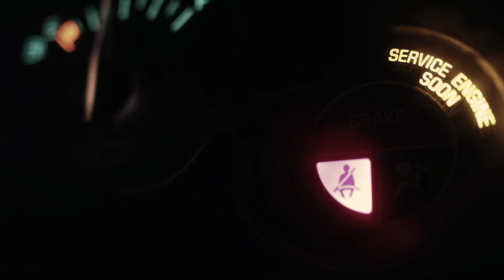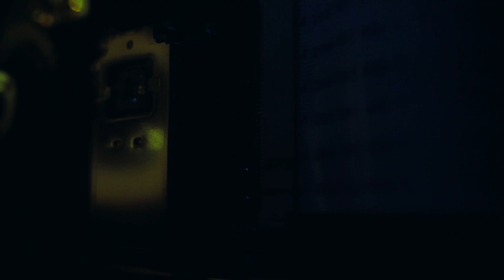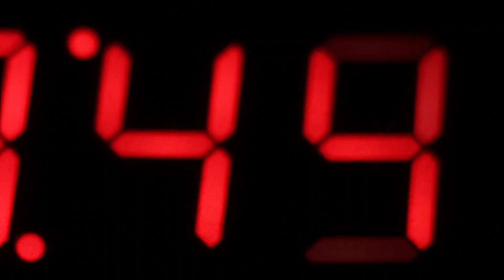Milczenie Owiec - Ćma (Lyric Video)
"Ćma" - singiel bezpośrednio poprzedzający drugi album formacji, którego wydanie zapowiadane jest na początek 2016 roku.

Utwór "Ćma" Milczenia Owiec to migawki mrocznych zakątków ludzkiej natury. Często słabej i ulegającej destrukcyjnym pokusom, czasem prowadzącym do całkowitego zniszczenia. Słowa ukazujące kobietę uprawiającą „najstarszy zawód świata”, zatopione w dynamicznych i niepokojących rockowych dźwiękach, dają wyraz beznadziejności sytuacji, w której "ugrzęzła" bohaterka - przysłowiowa "ćma".

Numer ten zawiera w sobie także elementy progresywno-rockowe, których spora ilość pojawi się na drugiej płycie rockmanów z Trójmiasta. Płycie, której wydanie było już w przeszłości kilkukrotnie anonsowane. Płycie spinającej pomysły na kompozycje rodzące się w latach 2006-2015. To prawie dekada. Jednak w klasycznym gatunku, jakim jest już obecnie ciężka muzyka rockowa, nie należy obawiać się muzycznego przeterminowania.

Informacje o nagraniu:

słowa: Ola Wysocka
muzyka: Milczenie Owiec

zespół:
Ola Wysocka - wokal
Mateusz Sieńko - gitara, programowanie
Hubert Koczergo - gitara
Łukasz Gajowniczek - bas
Maciek Szymborski - perkusja

gościnnie:
Ewa Wentland - drugi wokal

Produkcja muzyczna: Mateusz Sieńko, Szymon Sieńko
Realizacja nagrań (Nova Studio): Mateusz Sieńko, Hubert Koczergo, Maciek Szymborski
Mix i mastering: Szymon Sieńko